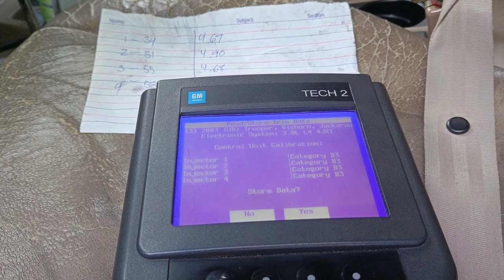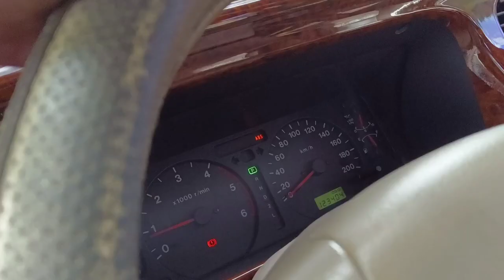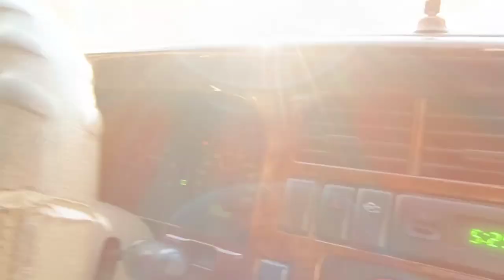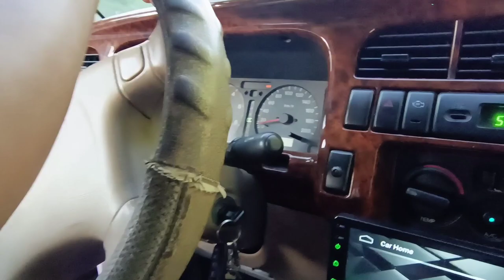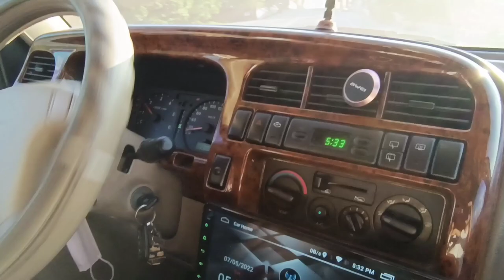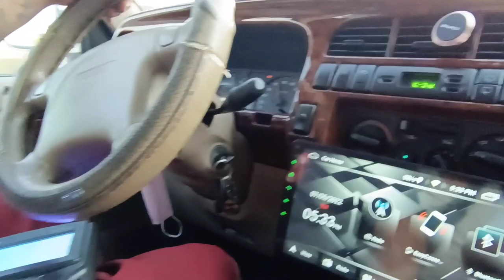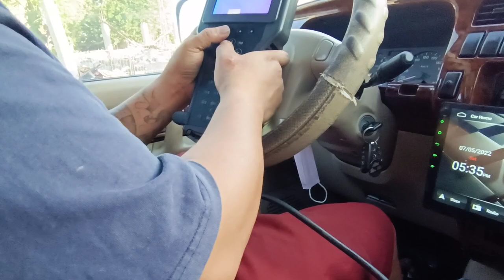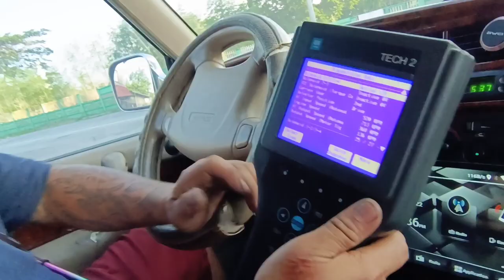isuzu trooper hindi maka overtake ng trycycle